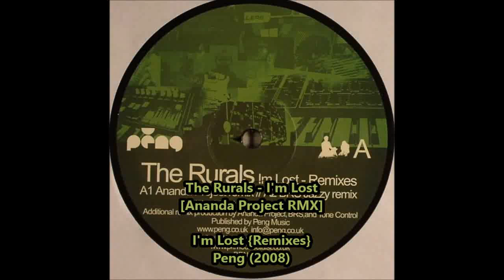(2008) The Rurals - I'm Lost [The Ananda Project RMX]